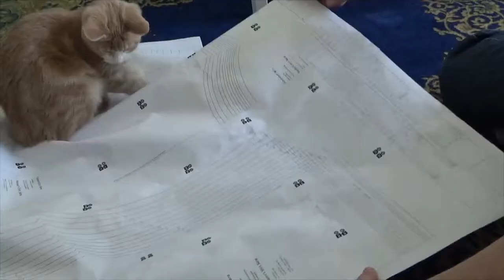Shalvea Näht - Einfaches Tshirt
Ich habe mir erstmalig ein T-Shirt selbst gemacht. und es war eigentlich gar nicht mal so schwer. Der Schnitt ist hier.
ich denke es ist mehr ein Frauenschnitt aber die Seite hat auch schöne Schnitte für Herren